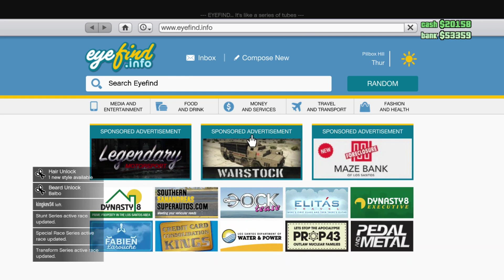ASMR Gaming: GTA V Ep. 4 (Gum Chewing)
Hey everybody! Welcome back to another video! Today we have episode four of ASMR Gaming: GTA V with gum chewing! In this episode we do three missions in GTA Online in order to earn some low level cash! I hope you all enjoy this video! Thank you all so much for the support as always and if you are new to the channel then welcome! :) Enjoy the video!

By the way we have a Discord server now!

If you want to add me on Xbox feel free to do so. My gamertag is "ASMRLabs"

Thank you all so much for your continued support!